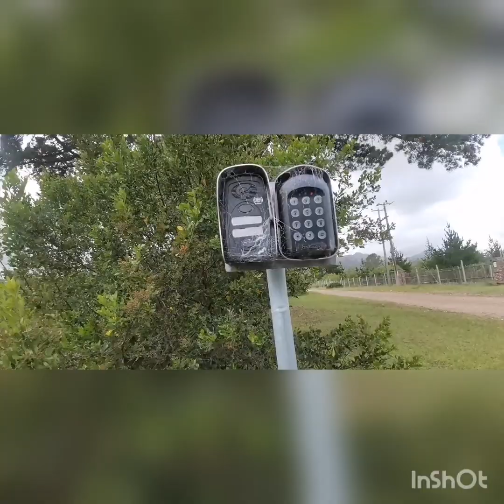Vlog: Day 3, 4 and 5| changing my linen, going away with my friends, recovering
Hey guys! I haven't really been consistent over these past few days. I wasn't in my own space and I went away with my friends for a bit and I just really enjoyed that. Laurelle, Kristen, Dylan and I went to a beautiful place called Howard's View for Kristen's birthday and it was a wonderful little stay. I am trying to recover from an unexpected sick bed and it is quite frustrating because all my tasks I love completing in a day takes place outside of my bed. However, I am grateful to be able to rest. I will pick up where I left off as soon as I have recovered!

Edibles: twitter @PlaneWingz

Also, Dylan is amazing at drawing and is a self taught artist! Visit his channel @ DSJ-Evince.